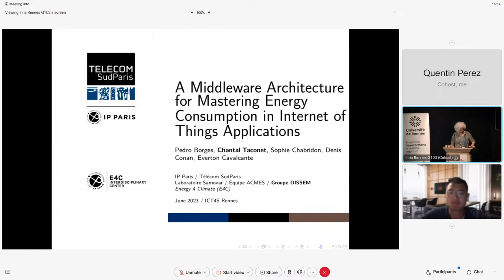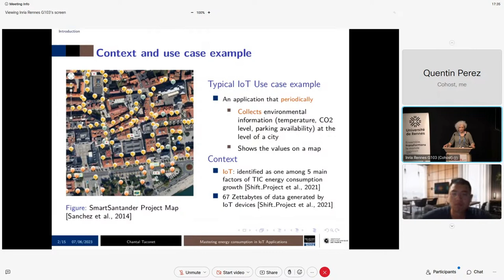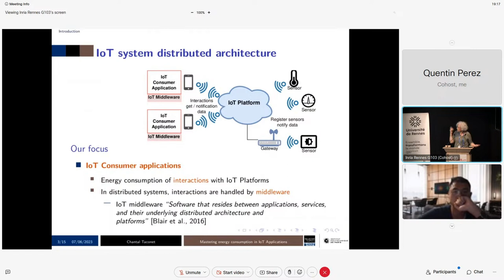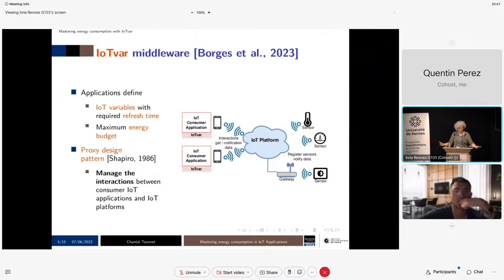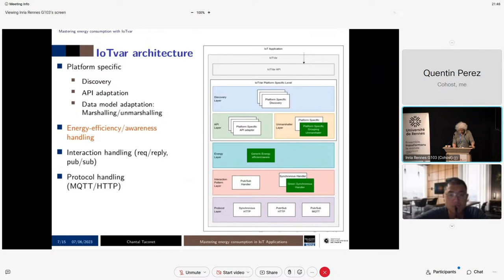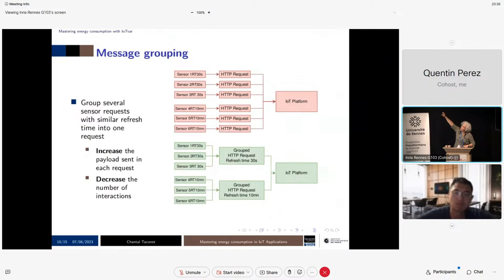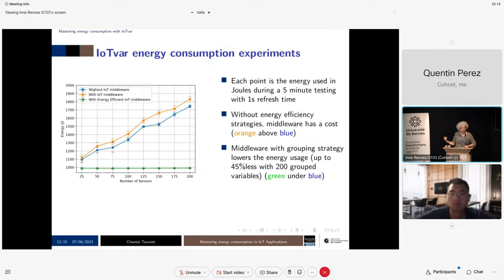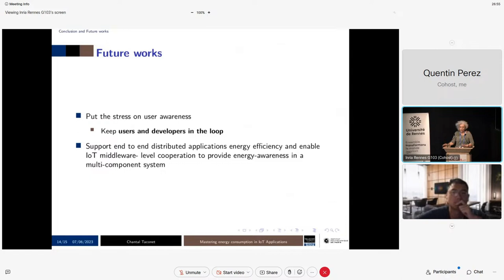ICT4S 23 - RP - A Middleware Architecture for Mastering Energy Consumption in Internet of [...]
A Middleware Architecture for Mastering Energy Consumption in Internet of Things Applications

Pedro Borges - Télécom SudParis,
Chantal Taconet - Télécom SudParis,
Sophie Chabridon - Télécom SudParis,
Denis Conan - SAMOVAR, Télécom SudParis, Institut Polytechnique de Paris,
Everton Cavalcante - Federal University of Rio Grande do Norte